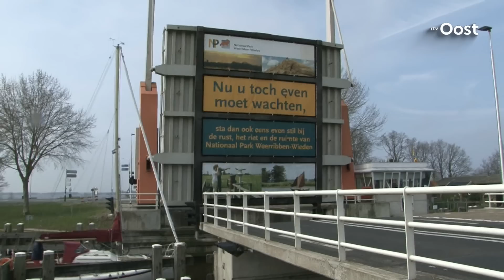Watersport wil 'eigen ambtenaar' op het provinciehuis in Zwolle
De politiek in Overijssel komt onvoldoende op voor de belangen van de watersporter. Dat schrijft het Watersportverbond in een brief aan Provinciale Staten.